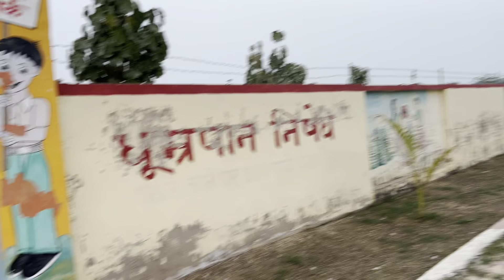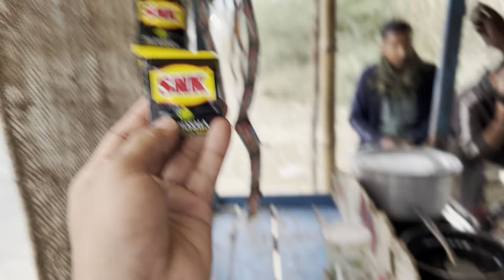Aj gaye sehra ke phool 🌹 Ganga me dalne